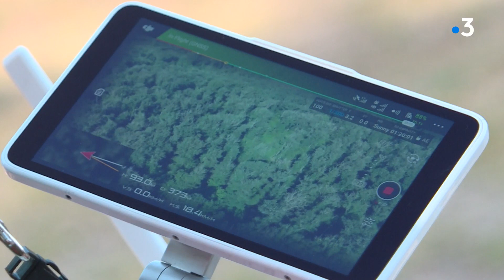Pourquoi un drone survole la forêt de Tronçais (Allier)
Dans l’Allier, une partie de la forêt de Tronçais est cartographiée depuis le 16 mai par l’Office National des Forêts avec un drone. Il s’agit de cartographier les dégâts entrainés par les sécheresses successives depuis 2020. Grâce à ce nouveau moyen, le constat est rapide et précis.
P.Franco/C.Darneuville

Retrouvez-nous sur :
Notre site web